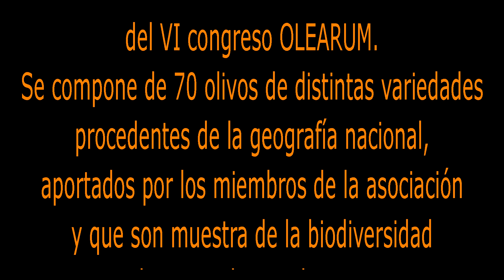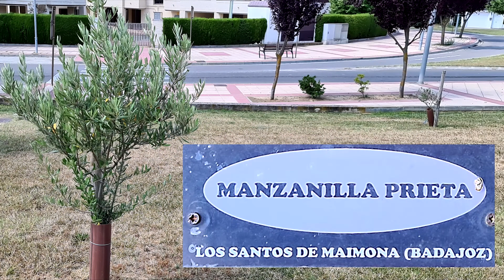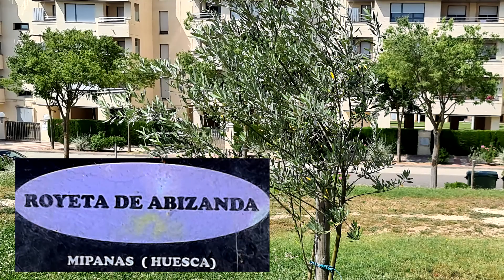Barbastro, jardín de oliveras y parque calle Calvario.